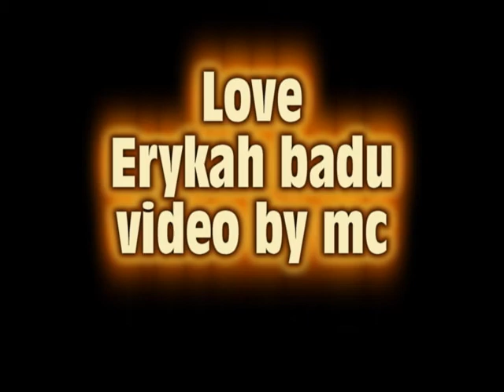LOVE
LOVE VIDEO